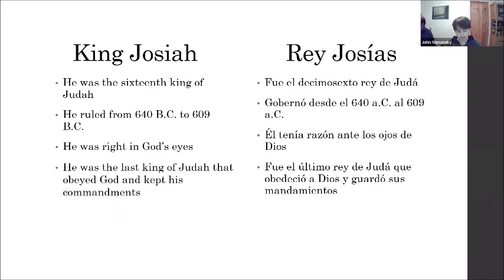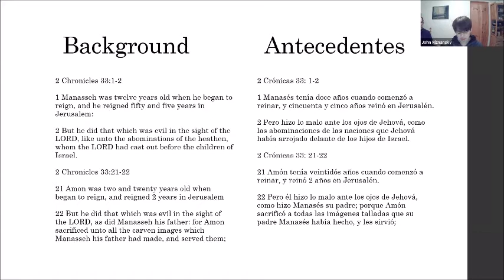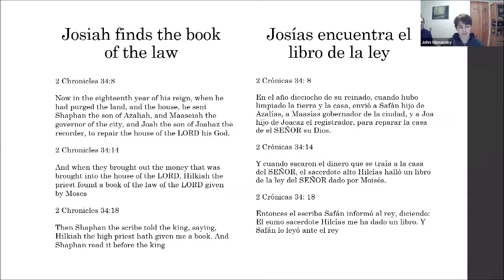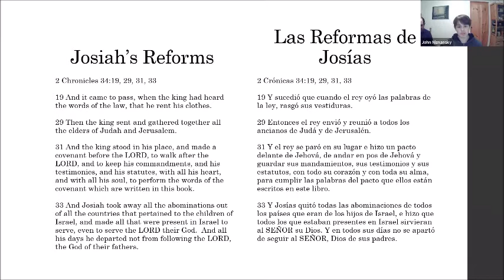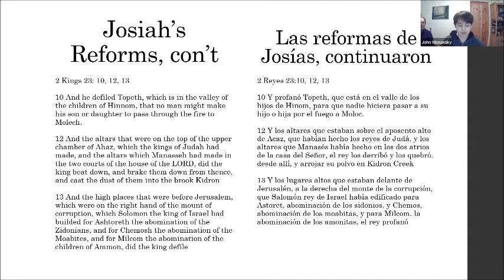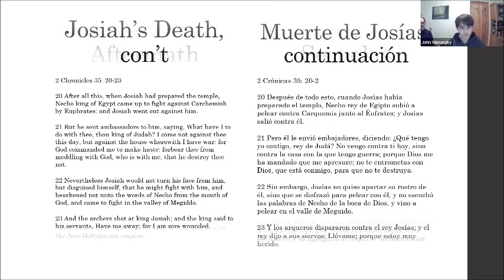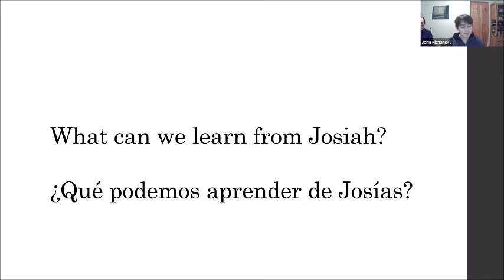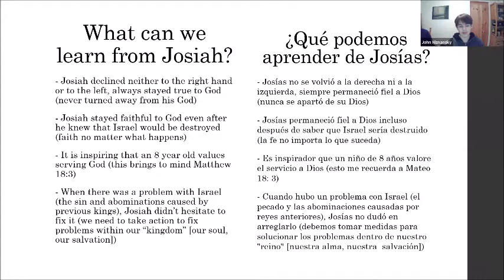Talks_Wed 2/3/2021_Niznansky Brothers_King Josiah & Book of Jude